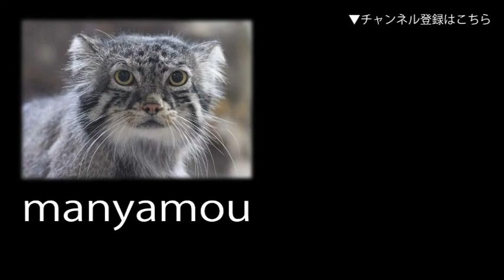角をはげしくこすりつけるヤギ「ゆず」（千葉市動物公園）Goat Rubbing Horns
子ども動物園にいる唯一のお父さんヤギ「ゆず」。立派な角がトレードマークです。（千葉市動物公園にて。2020年11月撮影）↓詳細記事はこちら